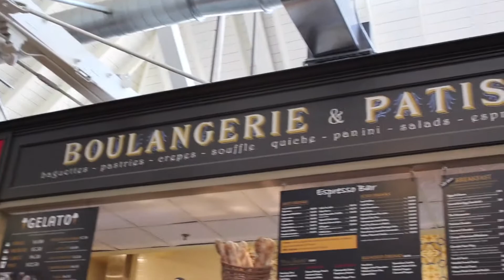orange county vlog. 🍊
(first time using my new camera sry if i was bad) but go SMASH that like and subscribe button 100000x if you have swag but if you don’t have swag don’t i guess thank u my vlogs will get better don’t